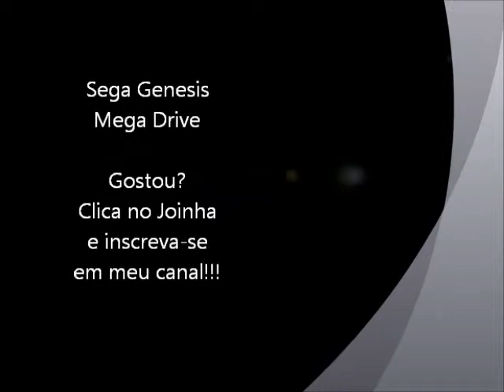Exile (Mega Drive) - Abertura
Abetura do jogo Exile para Mega Drive